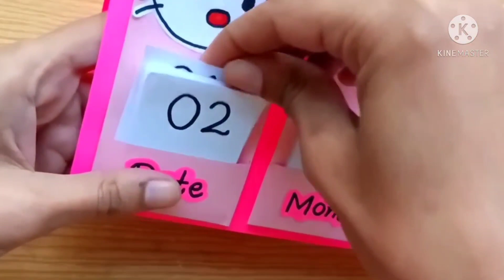2 May 2021(1)